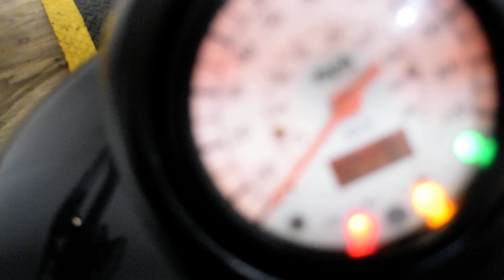2006 Suzuki Boulevard C50 | Used motorcycle for sale at Monster Powersports, Wauconda, IL